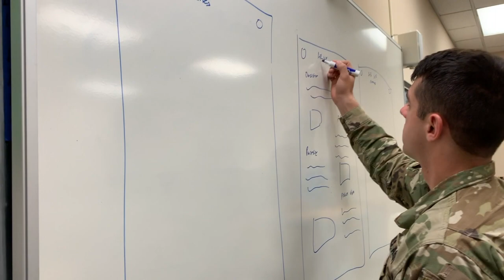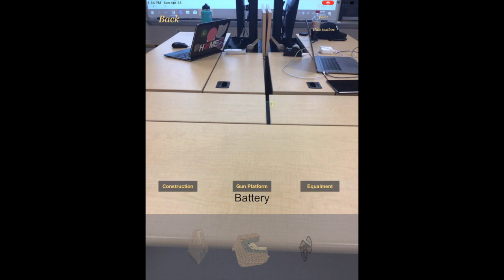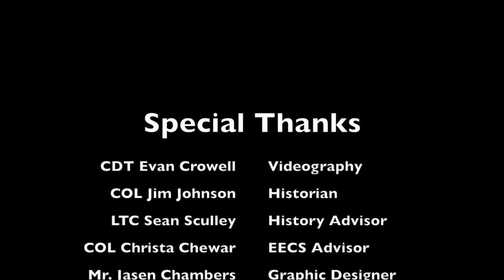Capstone Movie (AR Fortress West Point)